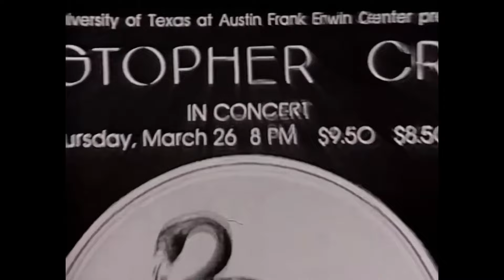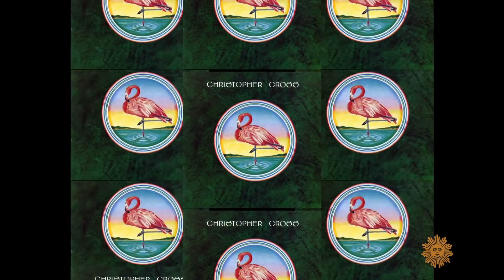Por Onde Anda Christopher Cross?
Ele fez sucesso no início dos 80 com músicas como “Never Be the Same”, “Ride Like the Wind”, “Say You'll Be Mine”, “Arthur’s Theme” e principalmente “Sailing”. Seu primeiro álbum ganhou 5 grammy awards, fazendo com que ele fosse o primeiro artista da história a vencer as 4 principais categorias da premiação no mesmo ano, e sempre ser citado como um dos mais influentes do gênero soft rock.

Parecia que Christopher Cross teria uma carreira de muito sucesso, mas há quem diga que a criação da MTV mudou tudo. Em uma era em que a aparência e uma performance explosiva nos palcos rapidamente se tornaram muito importantes, a aparência comum e a atitude introspectiva de Christopher, fizeram com que ele perdesse espaço rapidamente na mídia.

Por onde será que Christopher Cross anda hoje em dia? Será que ele ainda faz shows?